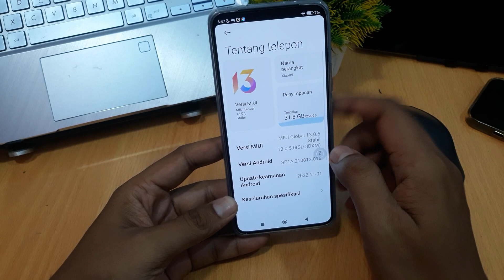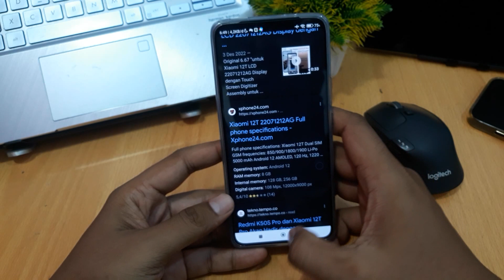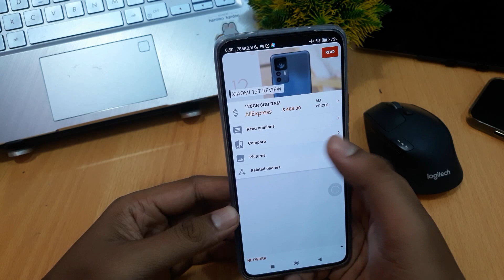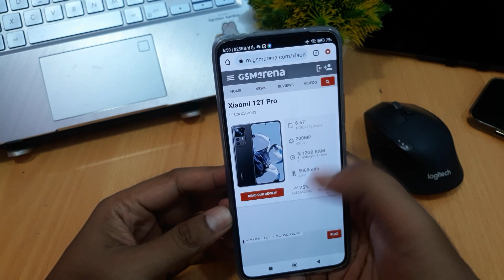CARA MELIHAT TIPE HP REDMI DI PENGATURAN